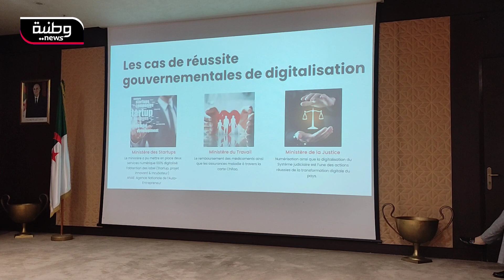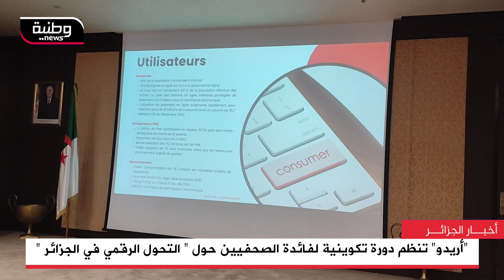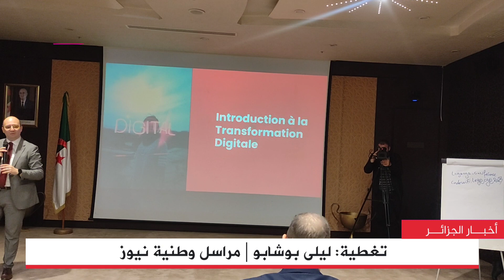🔴 الجزائر | "أريدو" تنظم دورة تكوينية لفائدة الصحفيين حول " التحول الرقمي في الجزائر "